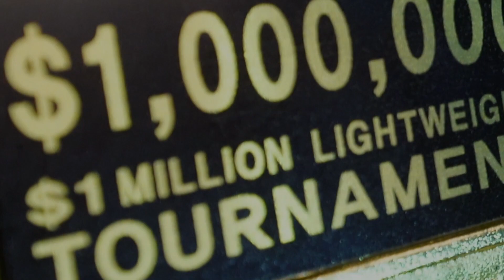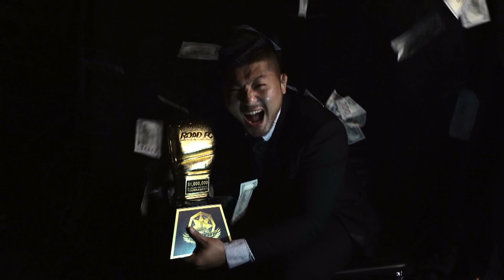[BACKSTAGE INTERVIEW] 충격의 '7초 KO승' 김승연, "기노주의 쾌유를 빈다"